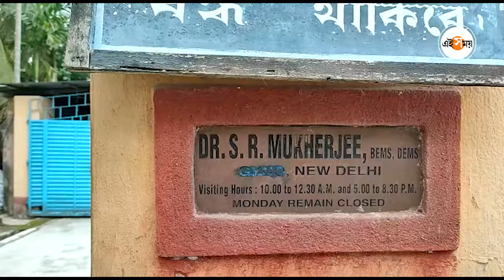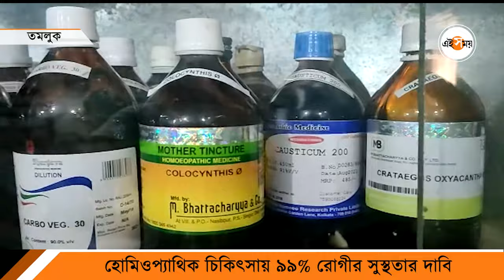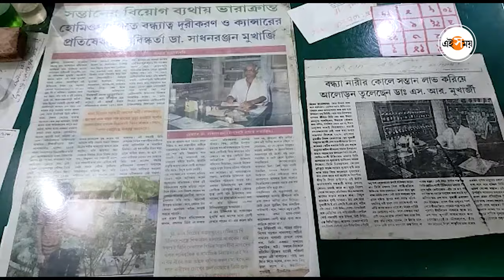ক্যানসারের ওষুধ আবিষ্কার হোমিওপ্যাথি চিকিৎসকের!| Ashoknagar|Cancer| Dr Sadhan Ranjan Mukherjee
স্বপ্নাদেশে ওষুধ পেয়ে নিজের ক্যানসার রোগ সেরেছে। স্বপ্নাদেশের নির্দেশে সেই ওষুধ দিয়ে এখনও চিকিৎসা চালিয়ে যাচ্ছেন অশোকনগরের হোমিওপ্যাথি চিকিৎসক ডাঃ সাধন রঞ্জন মুখোপাধ্যায়। উত্তর ২৪ পরগনা জেলার অশোকনগরের ৮ নম্বর এলাকার বাসিন্দা বর্ষীয়ান হোমিপ্যাথি চিকিৎসক। ১৯৭৮ সালে সেনাবাহিনী থেকে অবসর নেওয়ার পর হোমিওপ্যাথি চিকিৎসা শুরু করেন সাধনবাবু। প্রথম দিকে এলাকার রোগীদের চিকিৎসা করতেন। পরবর্তী সময়ে লোকের মুখে প্রচার শুনে দূরদূরান্তের রোগীদের ভিড় বাড়তে শুরু করে। সাধুনবাবুর দাবি, তাঁর ক্যানসারের চিকিৎসায় এই ওষুধ এক যুগান্তকারী আবিষ্কার। তাঁর তৈরি এই ওষুধে প্রায় ৯৯ শতাংশ রোগী সুস্থ জীবনে ফিরেছেন। শুধু দেশ নয়, তাঁর চিকিৎসায় উপকৃত হয়েছেন বিদেশের বহু রোগী।